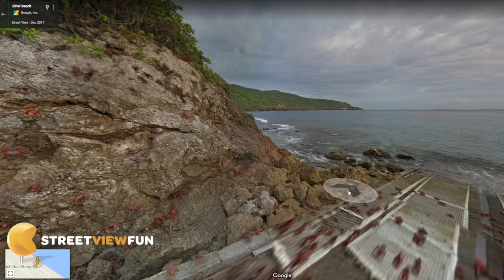CRABS EVERYWHERE!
Red crabs migrate once a year on Christmas Island in Australia. Google Maps just released images from this place.